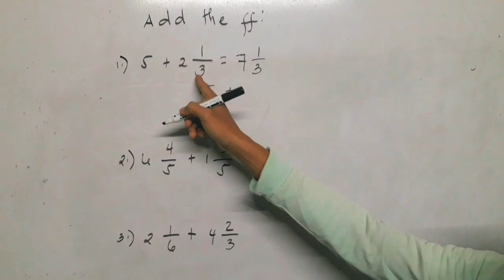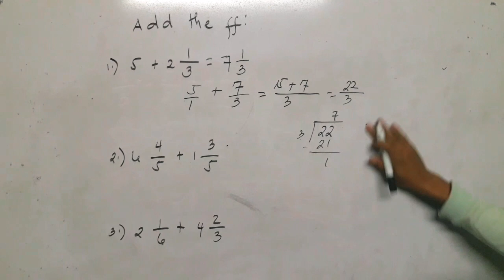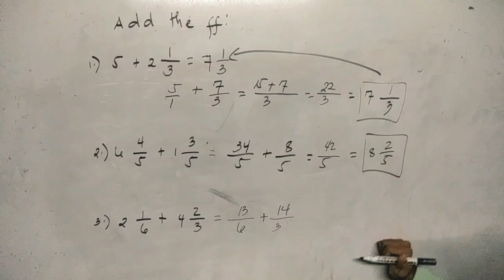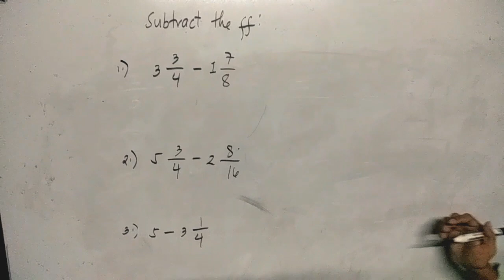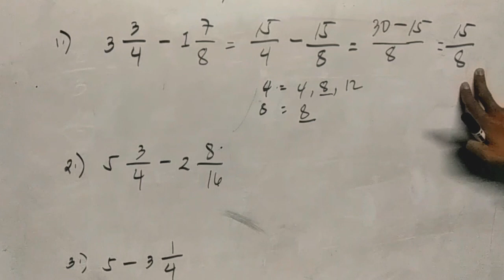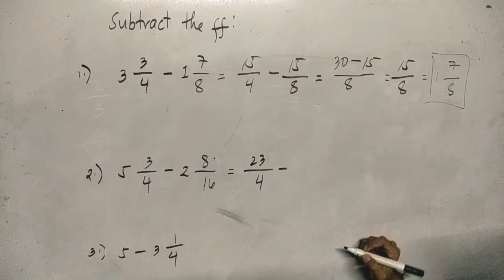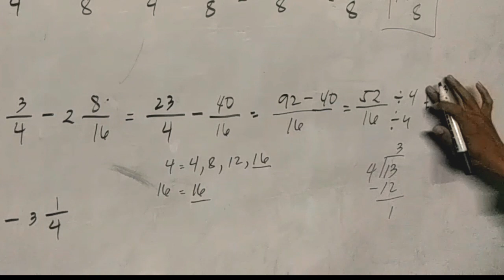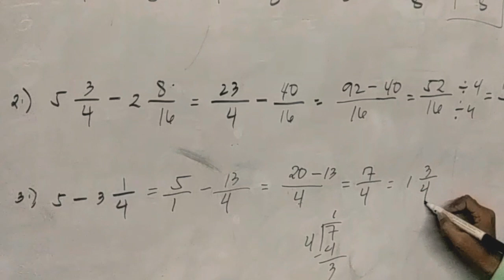ADDITION AND SUBTRACTION OF MIXED NUMBERS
For to this video we are going to learn about addition and subtractions of similar and dissimilar fractions including mixed numbers in an easy way.

Here are the related topics included or related.

OPERATION OF SETS (GIVEN THREE SETS)

CONSTRUCTION OF FREQUENCY DISTRIBUTION

SIMPLE MEAN AND WEIGHTED MEAN METHOD